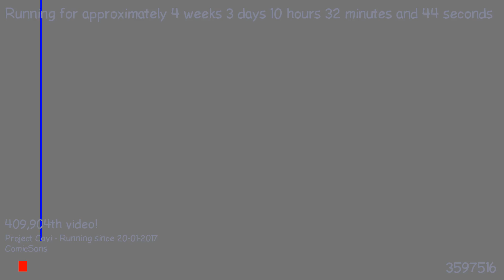1487666219 - Webdriver Cavi - H